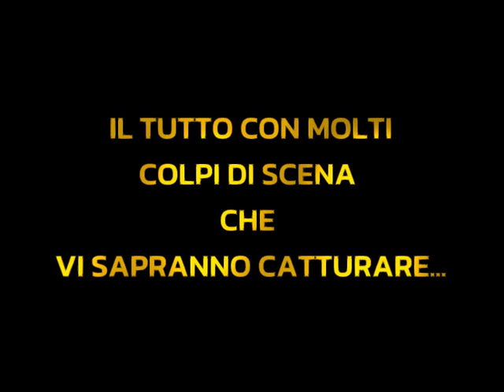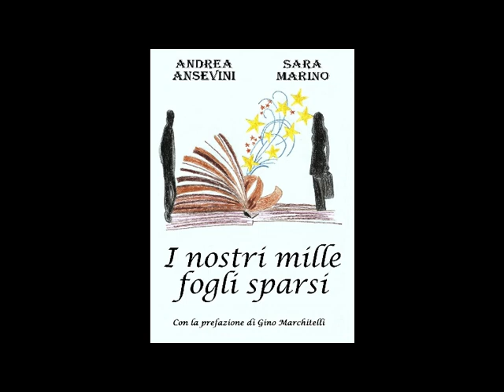I nostri mille fogli sparsi (Booktrailer)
Booktrailer ufficiale del libro "I nostri mille fogli sparsi" scritto con Sara Marino.

Prefazione: Gino Marchitelli.

Edizioni: Self publishing.